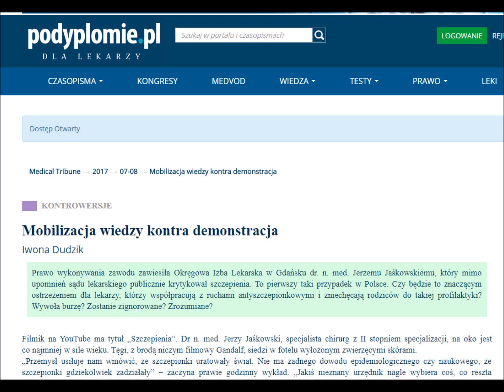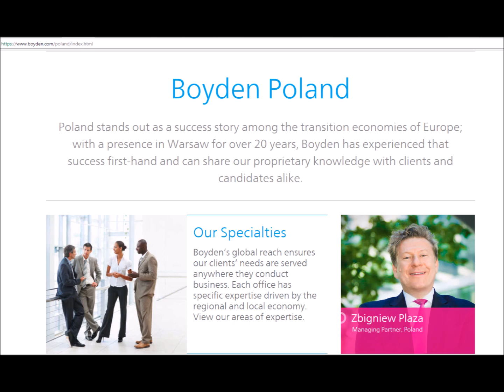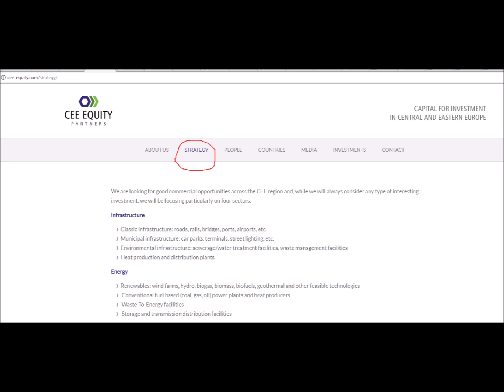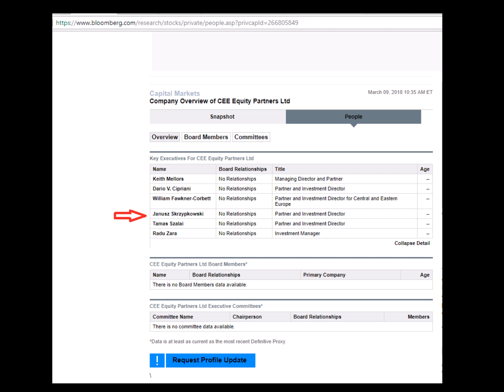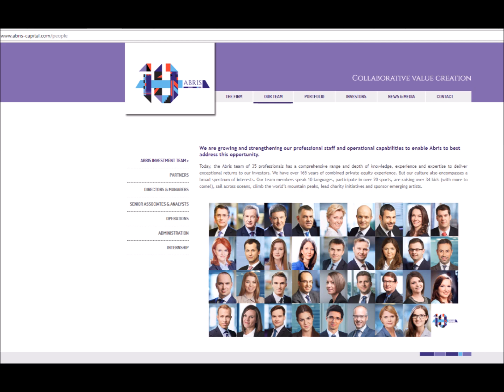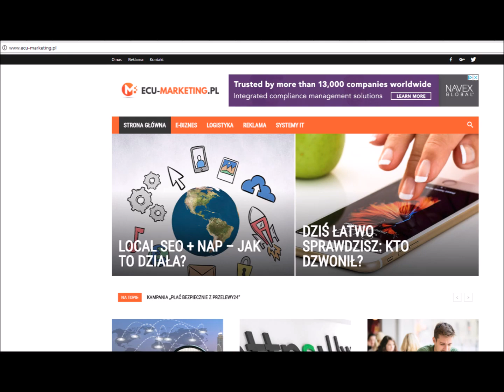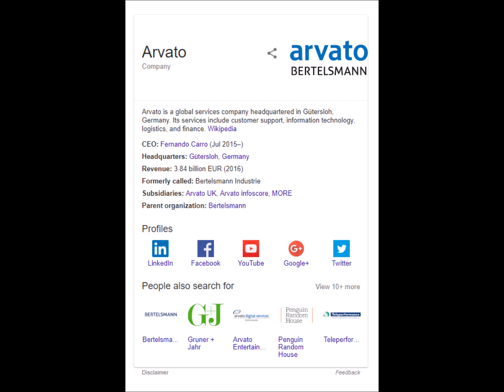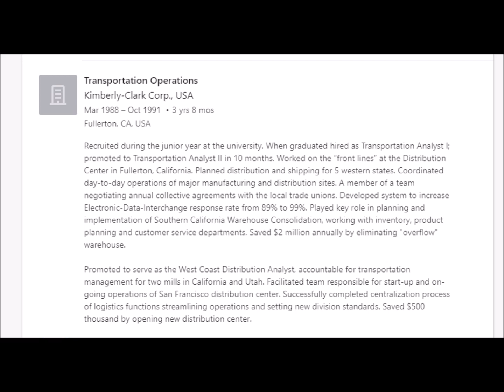Część 4 - Kto stoi za obławą na Dr Jerzego Jaśkowskiego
I am making such material available in an effort to advance understanding of environmental, political, human rights, economic, democracy, scientific, and social justice issues, etc. I  believe this constitutes a ‘fair use’ of any such copyrighted material as provided for in section 107 of the US Copyright Law.